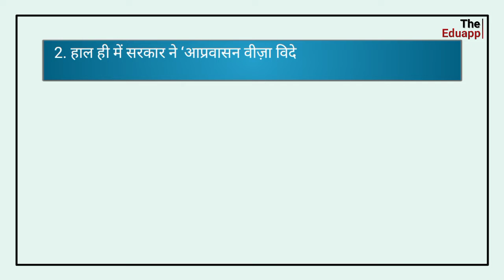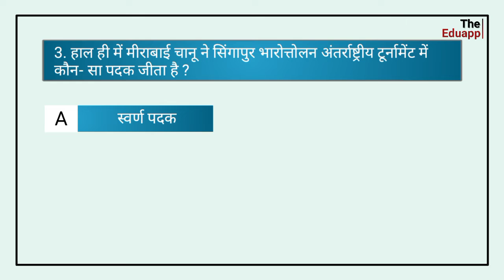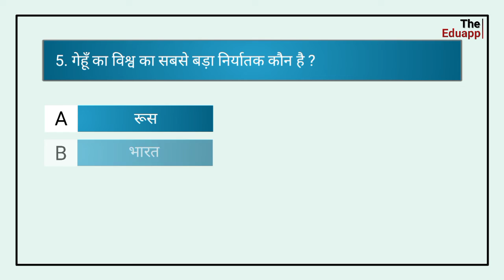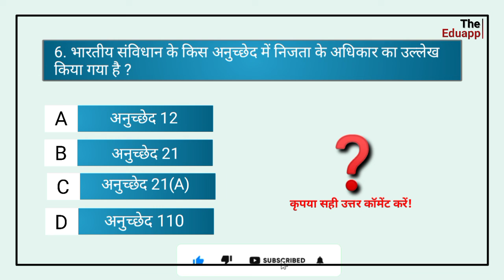Top 5 Current Affairs Question || 1 March, 2022 || For All Compititive Exams || by The Eduapp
Hello Dosto, iss video mein hum aaj ki current affairs ko padhenge.
Current affairs by The Eduapp, Daily Current Affairs, Monthly Current Affairs 2022, Current Affairs important topic, Today's current affairs by The Eduapp, current affairs monthly, all important current affairs question, current topic, current affairs topics, current affairs video, ssc exam, RRB exams, Bank exam, Central Compititive Exams